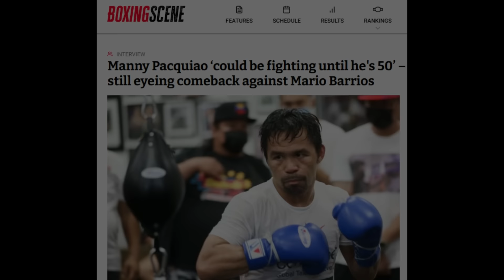PACQUIAO Babasag Ulit ng Record sa Comeback Fight | Shakur Ginawang Undercard!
manny pacquiao, shakur stevenson